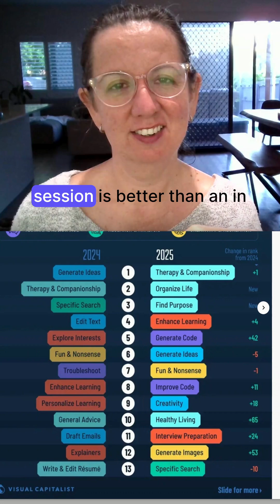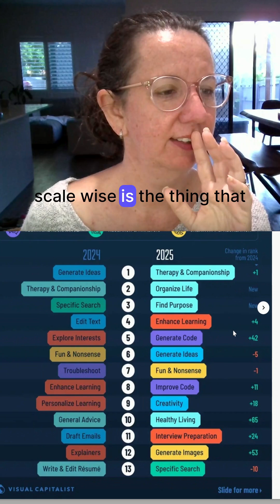Visual of the Day - Mirro Bar Chart showing AI usage in 2025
The mirror bar chart shows the shifts in AI applications in a year. The top use is therapy, I question if people reveal more to AI than their actual therapists!

Organizing life was another key application. I get this one as I am using ChatGPT for my backyard renovation.

The visual is impressive. The mirror bar chart is ideal for comparing data, the legend is clear and images help with quick comprehension. The scale is slightly confusing, as a larger bar is ranked lower. Love the analysis on the right with the colour coded change in rank adding an intuitive touch.

Overall, I’d rate this visual a 9 out of 10. It’s engaging and insightful. What are your thoughts?